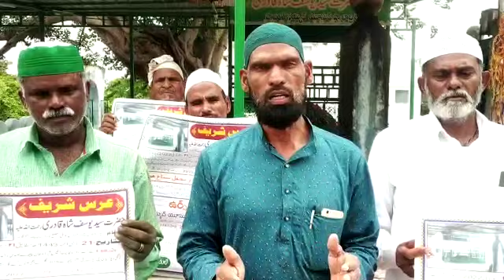sandal Mubarak hazrat syed yousuf shah quadri rahmatullah alaih k poster ki Rasm ijrayi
Video from MD Yousuf